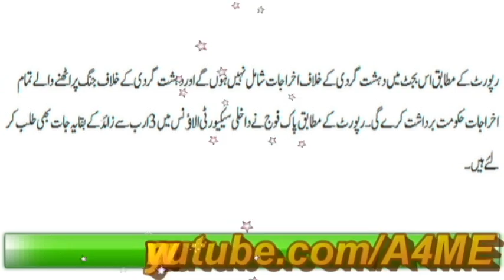Pakistan Increase there Defence Budget